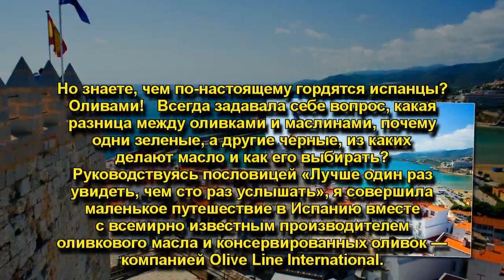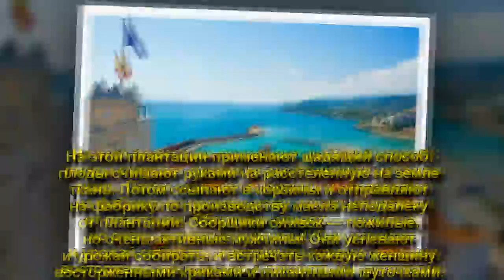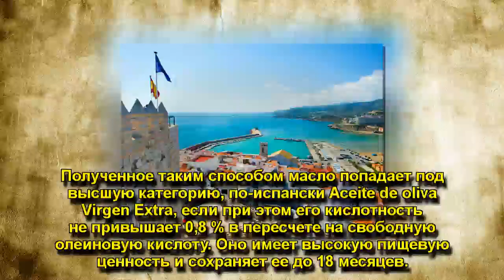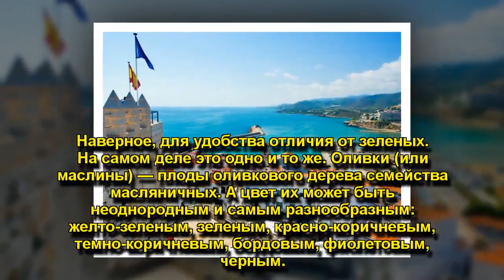Валенсия: путешествие в страну олив